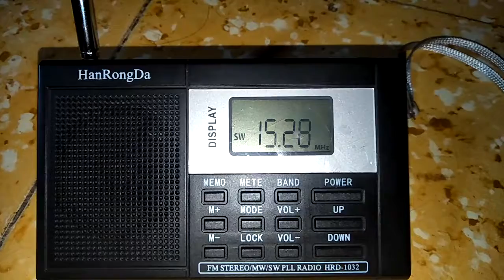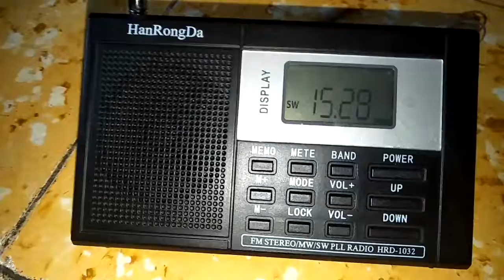NHK Radio Japan 7.07 UTC without external antenna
1 agustus 2020. Receiver HanRongDa HRD-1032